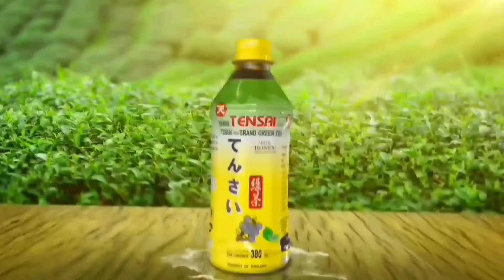ខួប14ឆ្នាំ ហាងវីហ្វ្រេន សុទ្ធតែតារាបង្ហាញខ្លួន